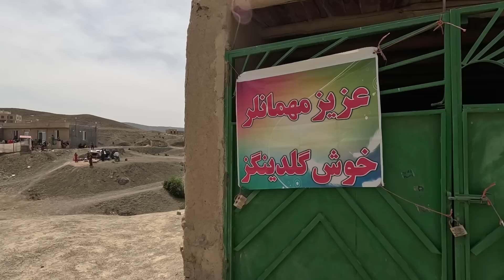GÖKLEN- TEKE-NOKHUR TÜRKMENLERİ-TÜRKMENLER DÜĞÜNDE GÜREŞİYOR #159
İran'ın Gülistan eyaletinde 4 tane Türkmen boyu yaşıyor. Türkmenistan sınırında Göklenlerin düğünü vardı. Oraya gittik düğünde güreş yapıyorlardı. Bazı Türkmenler düğünde güreş yapıyormuş. Bizde bunu yakından görmüş olduk. O düğünde Nokhur Türkmeni birisiyle tanıştık köyüne davet etti. O köye gittik o köyde de Tekeler ve Nokhurlar birlikte yaşıyormuş. Güzel kültürler gördük . Bunları size de yansıtmaya çalıştım inşallah bu videomu beğenirsiniz.